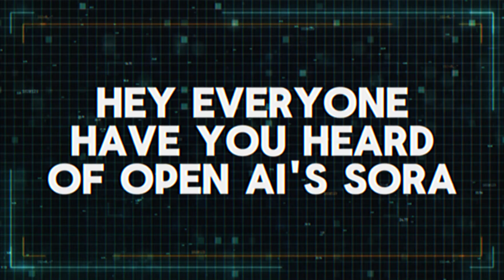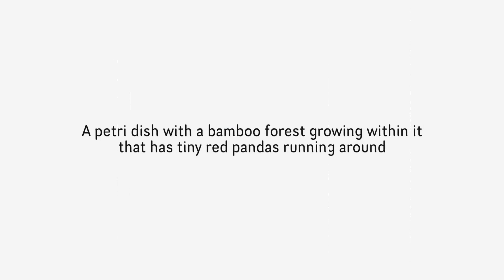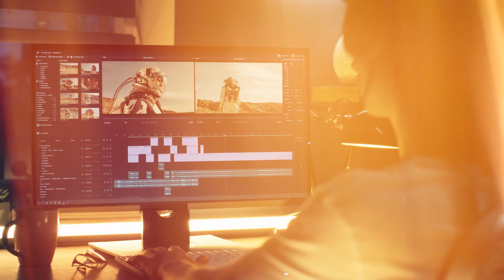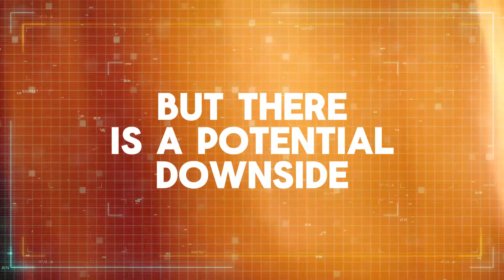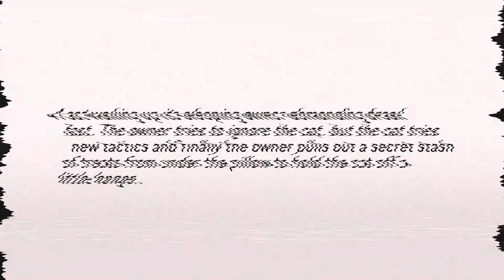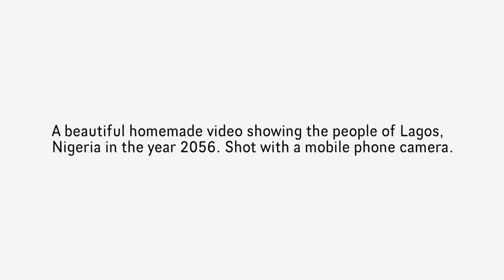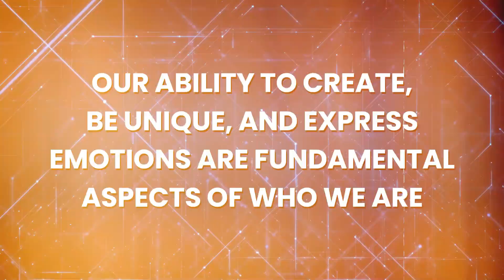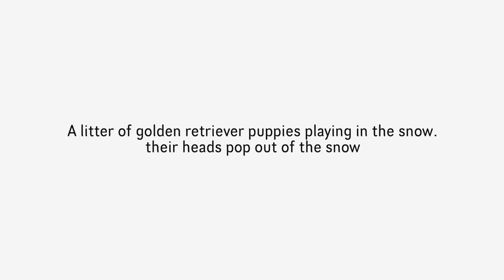OpenAI's New AI SORA is Scarier Than You Think! OpenAI Unveils SORA AI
In this video, we delve into the groundbreaking advancements of OpenAI's latest creation: SORA AI. OpenAI has once again pushed the boundaries of artificial intelligence (AI) technology with the introduction of SORA, a generative AI system that promises unprecedented capabilities and implications.

OpenAI SORA represents a significant leap forward in AI innovation, raising questions about the ethical implications of its potential impact on society. With its advanced capabilities, SORA has the potential to revolutionize various industries, from healthcare to finance, and beyond.

In this video, we explore the intricacies of SORA AI and its implications for the future of AI technology. From its ability to generate realistic content to its potential to automate complex tasks, SORA showcases the remarkable advancements made by OpenAI in the field of artificial intelligence.

Join us as we discuss the implications of OpenAI SORA and its potential impact on society. We'll delve into the ethical considerations surrounding the development and deployment of such advanced AI systems, as well as the challenges and opportunities they present.

Don't miss out on the latest updates and advancements from OpenAI and the world of AI technology. Join us as we uncover the potential of SORA AI and its implications for the future.